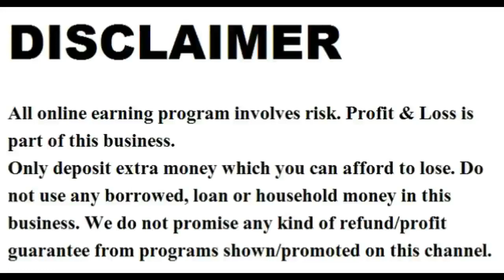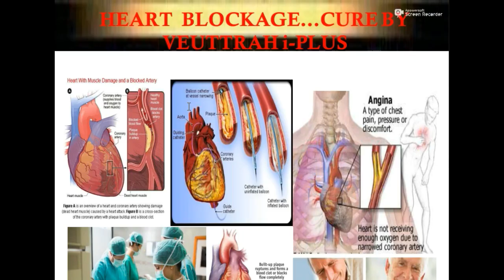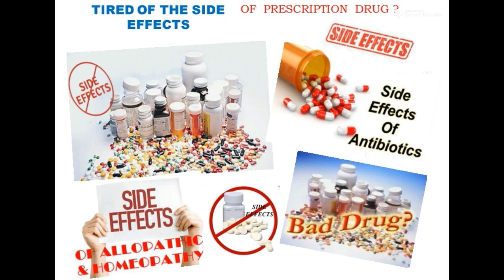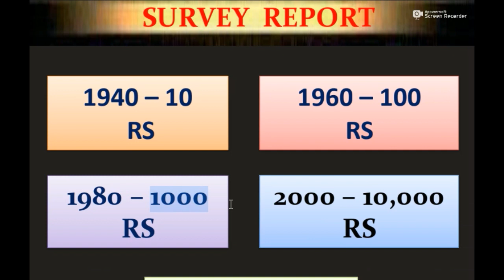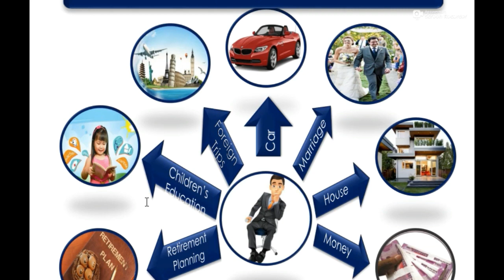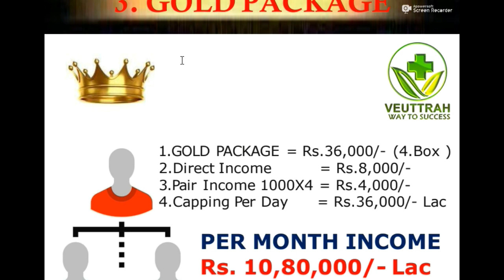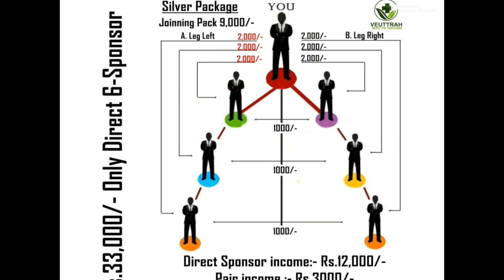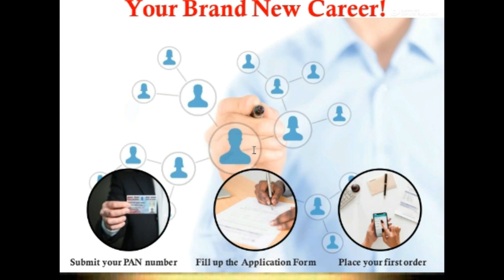Veuttrah Health Pvt Ltd / New Mlm Plan / Vestige New Plan 2021/ Vestige Business Plan in Hindi / Mlm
📢📢📢📢📢📢📢📢📢📢📢 *तहलका तहलका तहलका तहलका तहलका*
*प्रोडक्ट एंड हेल्थ की दुनिया में तहलका मचाना चालू कर दिया है*
🔥🔥🔥 *Veuttrah i-plus*🔥🔥🔥
 *Single Herbal Nutrition  Product*
              Prepared by
     🧿 *Nano Technology* 🧿
                      and
🍏 *Triple Stem Cell*🍏 *24 Herbs*🍏
*Make Healthy, Wealthy & Face Value*
🫐🫐 *बीमारियों का दुश्मन*🫐🫐
 🌹 *Veuttrah i-plus के चमत्कारिक रिजल्ट्स ने लोगों को अपना दीवाना बना दिया है*🌹
🥎 *मुख्य बीमारियां जिनको ठीक करता है*🥎
*किसी भी स्तर का डायबिटीज, कैंसर, किडनी की समस्या या डायलिसिस, आर्थराइटिस, गठिया, हेपेटाइटिस, पैरालिसिस, थायराइड, हाई लो ब्लड प्रेशर, किसी भी तरह का खांसी, कोना के किसी भी प्रकार के दुष्प्रभाव एवं बचाव, सोरायसिस, पार्किंसन, किसी भी प्रकार का महिला पुरुष गुप्त रोग, सेक्सुअल समस्या, अल्जाइमर मिर्गी, बच्चा पैदा न होना, एचआईवी, ओस्टियोपोरोसिस जैसे हजारों असाध्य बीमारियों में चमत्कारिक परिणाम देता है।*
*15 दिनों से पहले रिजल्ट मिलता ही मिलता है*
🌺 *Veuttrah i-plus की विशेषताएं*🌺
🍎 Veuttrah Health Marketing Pvt Ltd.
🍎 Registered in all related institutions.
🍎 Marketing head office-  *Amritsar*
🍎Formulated in *USA*
🍎Prepared by *Nano Technology and Triple Stem Cell*
🍎 *Single product*
🍎MD & CEO - Mr. Millan Singhania
🍎 *कोई फ्री आईडी नहीं लगती।*
🍎लॉन्चिंग से पहले 5लाख से अधिक लोगों पर ट्रायल किया गया।
🍎अप्रैल 2021 में लांच किया गया।
🍎असाध्य रोगों पर भी चमत्कारीक रिजल्ट आना।
🍎प्रोडक्ट कम समय में ही सीधे ऑनलाइन आपके घर पहुंच जाना।
🍎 विदेशों में इस प्रोडक्ट की बंपर डिमांड।
🍎वर्ड वाइज प्रोडक्ट की डिलीवरी आदि।
👇👇 *For Joining*👇👇
SEND DETAILS

🌲🌲 *Joining packages*🌲🌲
1. *Ruby package-3000₹* /1Small Box
Direct income- 500₹
Matching income- 333₹
Per day capping- 3000₹
Per month income- *90000₹*

2. *Silver package- 9000₹*/1Box
🤠 *Best package*🤠
Direct income- 2000₹
Matching income- 1000₹
Per day capping- 9000₹
Per month income- *270000₹*

3. *Gold package-36000₹*/4Box
Direct income- 8000₹
Matching income- 4000₹
Per day capping-36000₹
Monthly income- 1080000₹
4. *Platinum package- 135000*/15Box
Direct income-30000₹
Matching income-15000₹
Per day capping-135000₹

5. *Diamond package- 225000₹*/25Box
Direct income 50000
Matching income 25000
Per day capping- 225000

6. *Big Daddy package- 450000*/50Box
Direct income-100000₹
Matching income-50000₹
Per day capping- *No capping*
Monthly income- *Unlimited Income*
🔊🔊 *Types of Income*🔊🔊
💰Direct income
💰Matching income
💰Upgrade income
💰Bonanza income
💰And many other income
🔮🔮 *Bonanza Income*🔮🔮
*कंपनी प्रत्येक महीना के 1 से 10, 11 से 20, एवं 21 से 30 तारीख बोनांजा के लिए फिक्स रखा है। यदि कोई इन तिथियों के बीच में कोई 6 सिल्वर आईडी डायरेक्ट (तीन लेफ्ट और तीन राइट) लगाता है तो उसे ₹33000 तुरंत निम्न प्रकार से प्राप्त हो जाते हैं।*
Direct income-12000₹
Matching income-3000₹
Gift product 2 box= 2×9000= 18000₹
*Total profit:33000₹*

🥇 *SUPERVISOR*
यदि आपके डाउन में 5 सिल्वर आईडी की मैचिंग हो जाती है।
*1Box silver product + SADDA PIND TOUR+ 2Lakh accidental insurance*.

🥈 *STAR DIRECTOR*
आपके डाउन में 5 सुपरवाइजर
*2Box Silver Product + Simla Tour*

🥉 *SILVER DIRECTOR*
आपके डाउन में 5 स्टार डायरेक्टर
*5Box Silver Product + Kwid or Swift Car*

🏅 *GOLD DIRECTOR*
आपके डाउन में 5 सिल्वर डायरेक्टर
*Thailand Tour + Brezza Car*

🎖️ *CROWN DIRECTOR*
आपके डाउन में 5 गोल्ड डायरेक्टर
*Malaysia Tour + Creta Car*

🏵️  *CROWN AMBASSADOR*
आपके डाउन में 5 क्राउन डायरेक्टर
*Dubai Tour + Jaguar Car*

आपके डाउन में 5 क्राउन अंबेसेडर
*Australia Tour +Mercedes Benz Car*

🏵️🏅 *DOUBLE CROWN DIAMOND*
आपके डाउन में 5 यूनिवर्सल क्राउन डायरेक्टर।

🏵️🏵️ *CROWN BLACK DIAMOND*
आपके डाउन में 5 डबल क्राउन डायमंड।
*America Tour + Bungalow🏡 + Rolls-Royce Car*